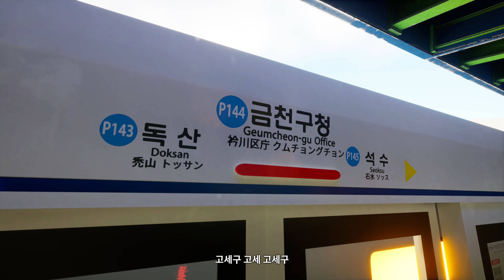큰 거 오나?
무칠 무칠

제2회 고믹스대회 출품작데스~! 중독성있고 화면도 너무 예뻐욧 ^ㅁ^!!!
BepsiTrain 님 감사히낟!

-캐릭터 출처
作者名：「こまど」